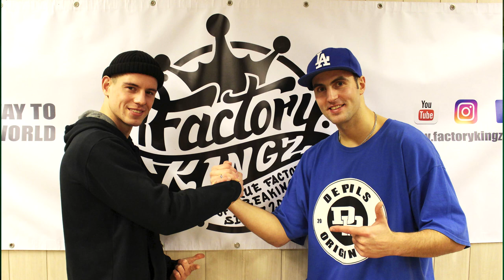В Даугавпилсе будет большая туса 22 - 23 .12 .2018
Big Break Dance Event  Daugavpils 3. vidusskola Raiņa iela 29, 15 : 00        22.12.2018 вход для взрослых 2.50 euro школьникам 2 euro

Ditton Nams 23 DECEMBER 10 : 00 - ОТЦЫ И ДЕТИ (OLD SCHOOL WITH NEW SCHOOL 2 vs 2 BATTLES)